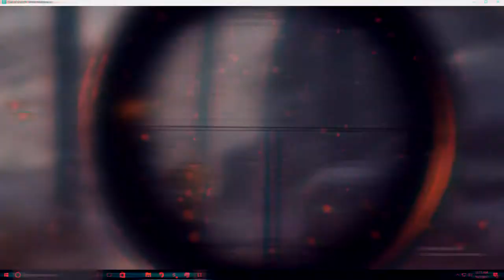7/11 was inside job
cod ww2 montage brother trucker